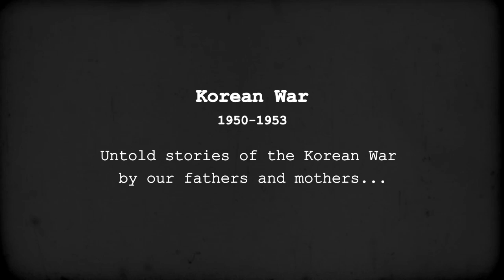Fading Away Movie Trailer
Fading Away showcases a series of never before told stories from a group of unique Korean War veterans and refugees through a series of insightful interviews and the use of rare historical film footage, photos and other archival material. These veterans and survivors share their stories in their own words with their sons, daughters and grandchildren with memories of catastrophe, fear, and the pains they vividly remember. The film is divided into seven parts, strung together and led by the powerful recollection of the journey of a 13 year-old Korean War orphan who fled the North to the South as he recalls his memories and emotions of the war.

The film also showcases a love story of an American couple who met during the Korean War, as well as the unique perspective of several female soldiers who for the first time ever now share their humorous and very personal emotional moments during the war and its impact on their lives today.

The Korean War was a conflict between North and South Korea that lasted roughly three years from 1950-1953. Today the Republic of Korea stands as a modern, prosperous, vibrant democracy because of the courage, selfless sacrifice and honorable service given by our parents, grandparents, and the millions of Korean War Veterans..

There are more than 3.9 million Korean War veterans living in the Republic of Korea and over 6.8 million American veterans who served in the Korean War. Now in their 80s, they are beginning to fade away, like their memories. As the weight of age falls heavier upon them, their voices grow quieter as they retreat into silence. With no one asking about their stories, they have no one to tell -- until now.

Written and directed by Christopher H.K. Lee